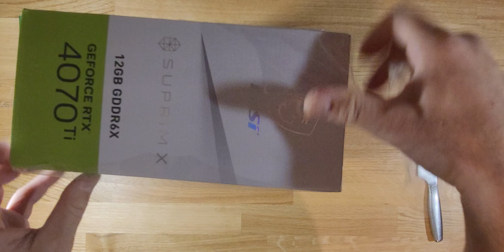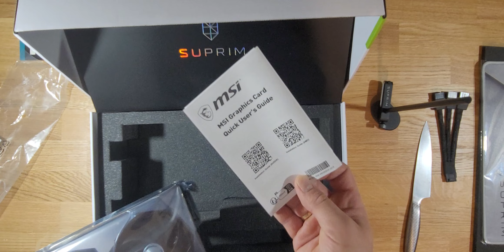MSI RTX 4070TI SUPRIM X - OPEN BOX!